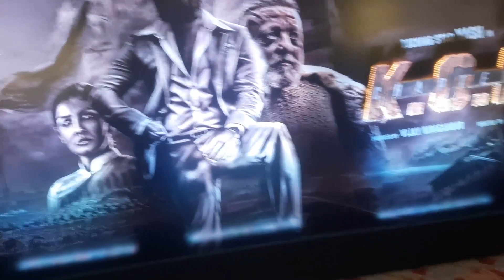I Met KG2 Actor 💥Yash In Mumbai 😎 VLOG